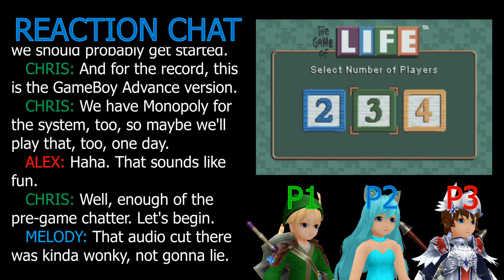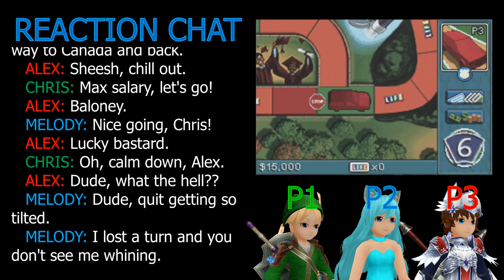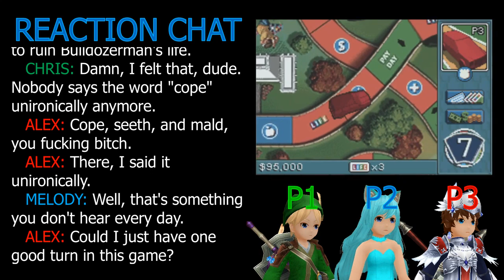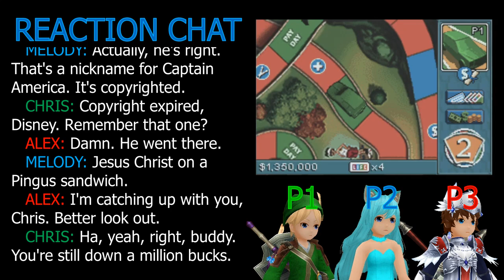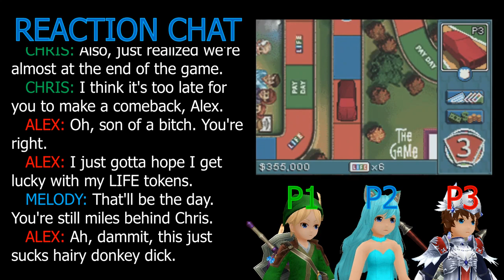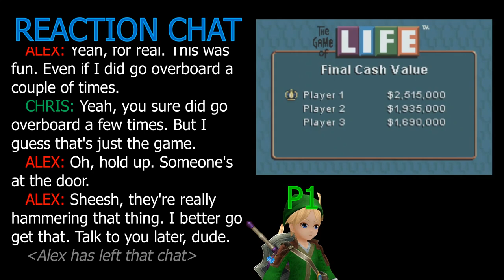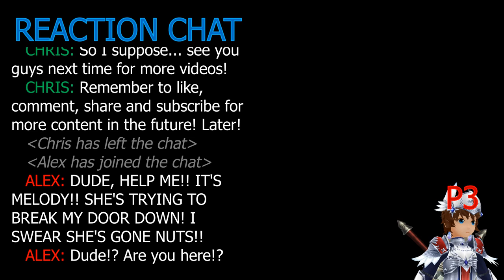The Toram Trio plays The Game Of Life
Chris, Melody, and Alex play a nice, friendly game of The Game Of Life. Yep. Totally friendly and innocent. Nothing crazy happens here.

...Aww hell, who am I kidding? It's The Game Of Life. Something nuts ALWAYS happens in this game.

Well, enjoy the video, everybody!